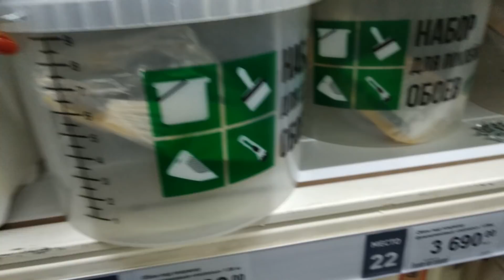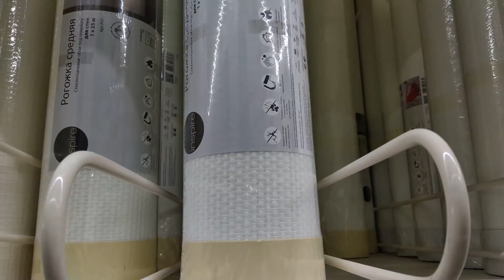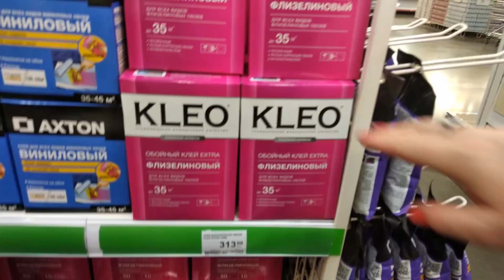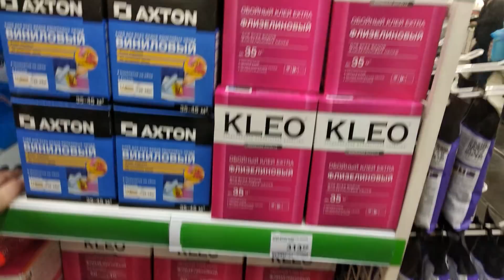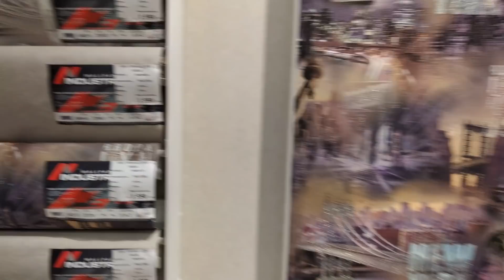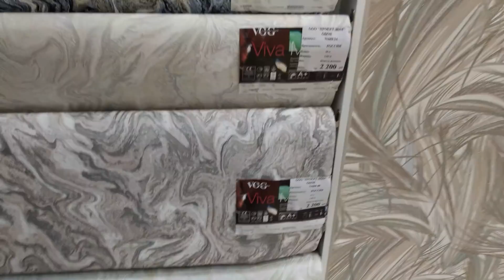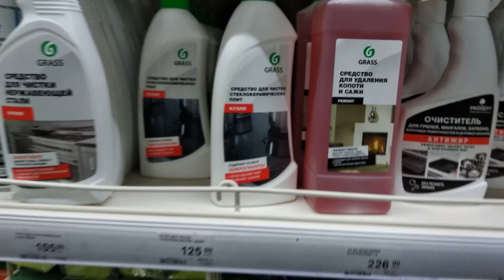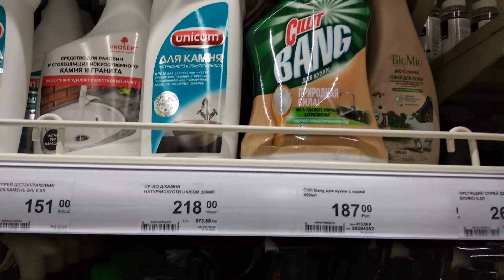Светлые или яркие??? В Леруа или в Dommer ?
Всем здравствуйте!

Спасибо , что заглянули ко мне на страничку))

Мой канал о жизни и творчестве.